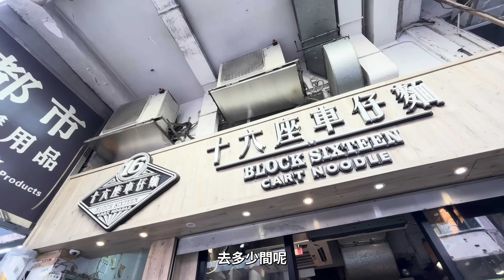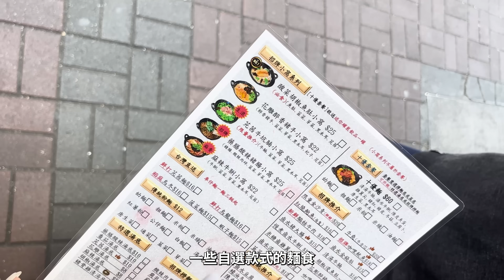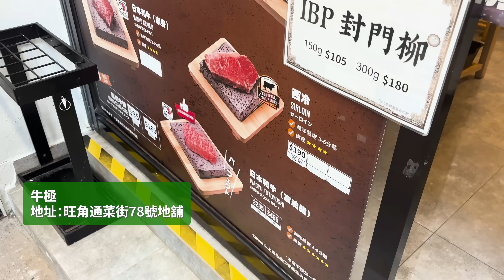KG餐廳|外食都要健康|旺角速遞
Shooting: Sky
Edit: Sky